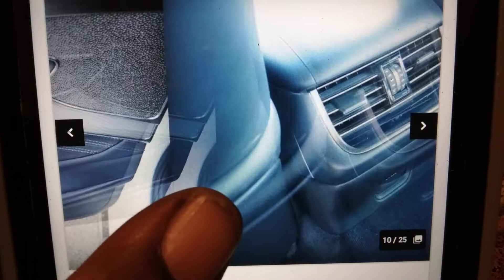lexus ls 500 look just like a camry up scale ⚖ camry stop ✋cappin 🤣🤣🤣🤣🤣🤣🤣🤣🤣🤣